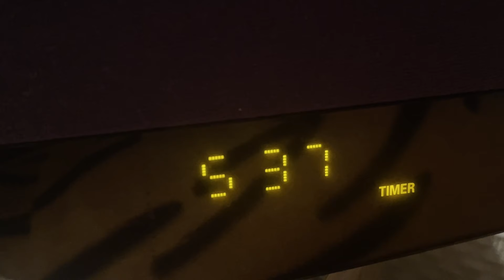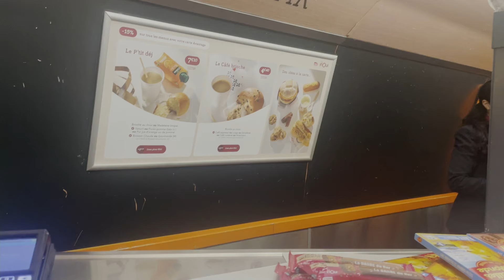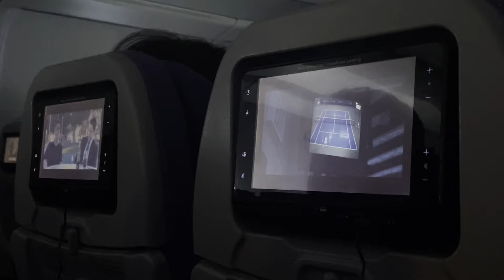20h de trajet ensemble de la France à la Martinique ! ✈️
Hello,

On se retrouve pour 20 heures de trajet direction la Martinique !

Bon visionnage,

Camille :)